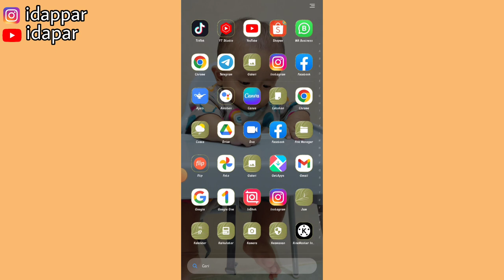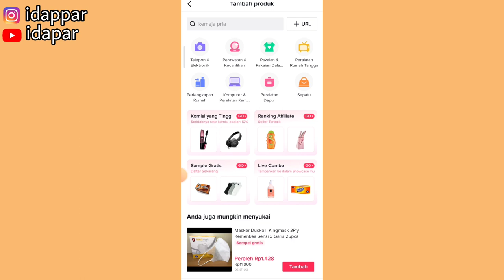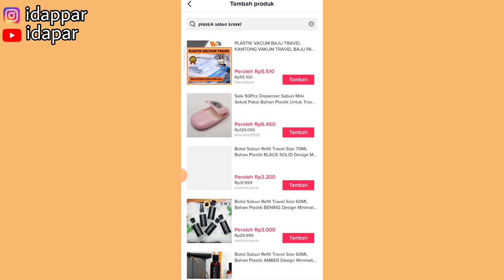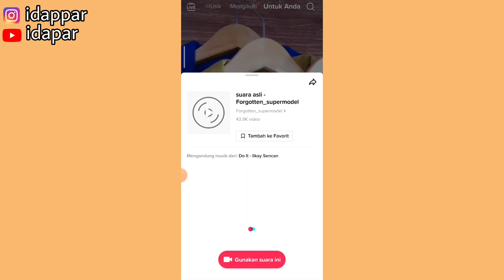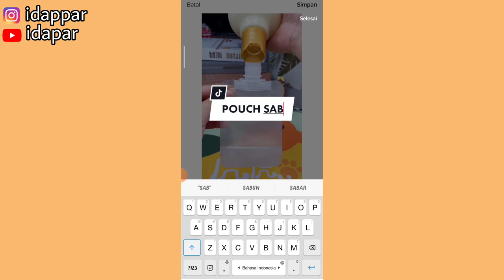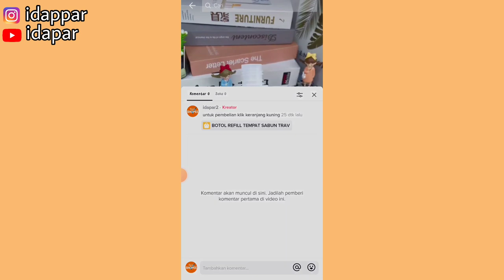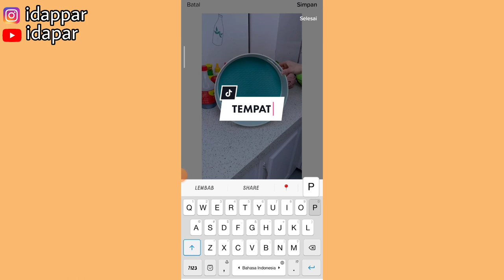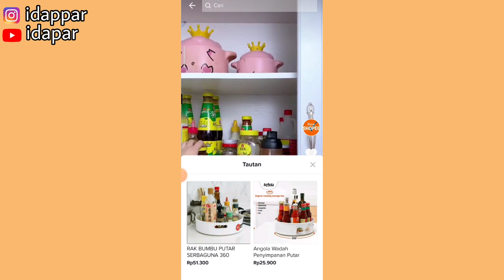UPLOAD KONTEN TIKTOK AFFILIATE TIAP HARI | KOMISI NAIK PASTINYA!!